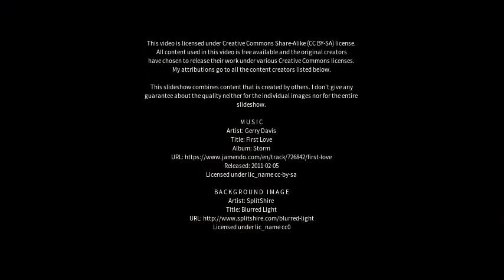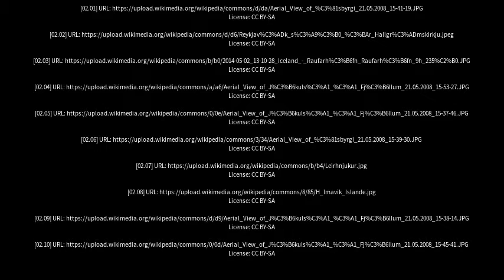Best places to visit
Best places to visit - Raufarhöfn (Iceland) Best places to visit - Slideshows from all over the world - City trips, nature pictures, etc.